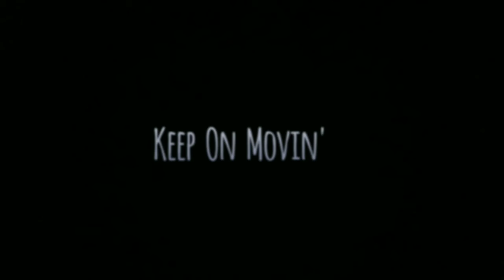Keep On Movin'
You can also check us out on Instagram and Facebook